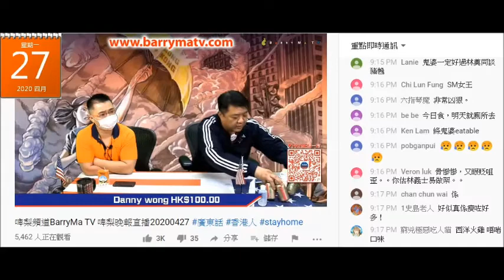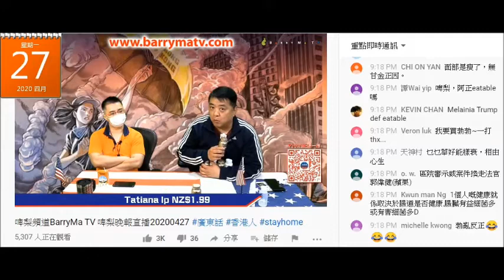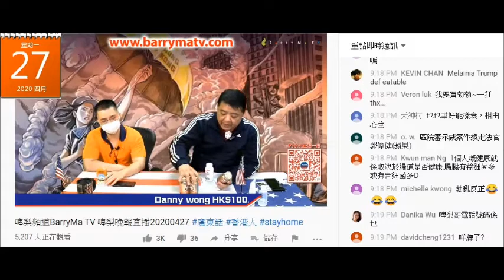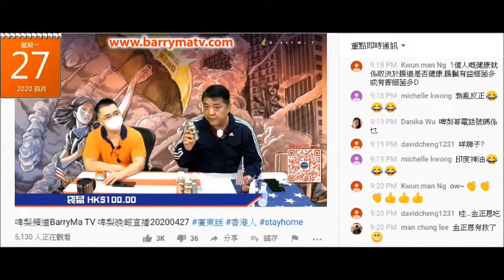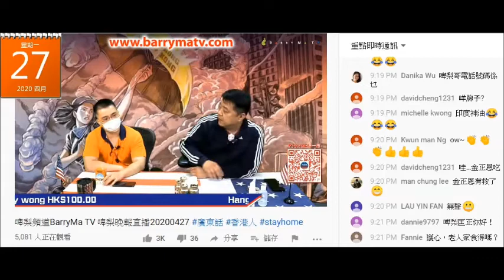20200427 啤梨晚報撚屌馬健賢鳩吹有人上網睇到再鳩吹腦殘要求佢訂強國貨扮印度貨假藥賣俾自己，唔自己上網買，呃腦殘無血糖都可以食、俾網友質疑就呃腦殘可能去到黑眼圈。廢撚柒閪蟲鳩吹日日都有食假春藥